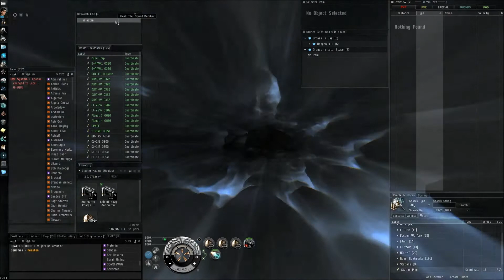DNS 01272014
Today is a BIG day for EVE. 1 year anniversary of Asakai.  Coincidentally one of the biggest battle took place today. As I write this battle still rages on in the system B-R5RB. Pandamic Legion's staging system.

For what apparently a small mistake on someone's part, the biggest fight in EVE has happened. Someone (N3 Coalition) forgot to pay the system rent in B-R and the system went unclaimed. Everything changed we CFC got the wind of this info.

The system just happen to be Pandamic Legion's Staging system. N3  trying to reclaim the system was met with full force from the CFC.  Currently on field are roughly 1000 Sub caps and 1300 Capitals. 120 Titans on field, 320 Supers, 500 Dreads and 400 Carriers. The battle started in the EU time zone and is still running hot way past PST time zone. Below are some screenshots showing how massive it has gotten. It is the biggest battle EVER! Never have this number of titans been brought on field together.  The fight has been going for over 16 hours so far. I can't wait to see the full report tomorrow.

Most expensive kill currently at 220B Titan fully officer mod.
Most expensive pod currently at 9B
Current ISK value lost estimated around 4 trillion.
Report of over 90 Titan destoryed.

We DNS are formed up a small armor gang to harass the staging Goons in G-0.  I log in and immediately jump into the fight. Later the day Evi was able to tackle a MIF Machariel on the HLW gate in RA, we however was not prepared with the proper ship size and unable to hold tackle. It was able to escape to a station.